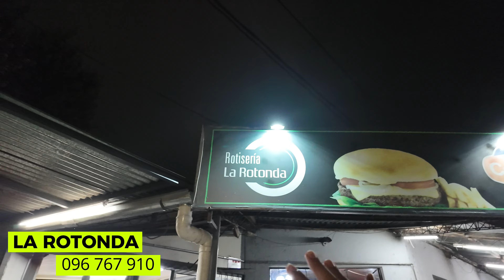Así es el CEMENTERIO más EXÓTICO de URUGUAY ⛔️